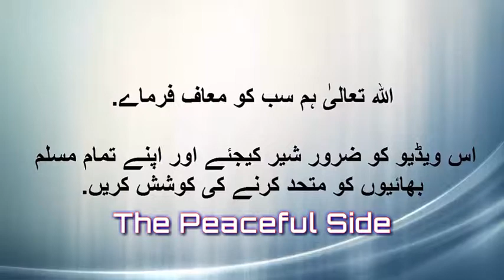Hazrat Imam Zain ul Abdin Ka Karbala Ka 1 Emaan Afroz Waqia Saqib Raza Mustafai Emotional Bayan